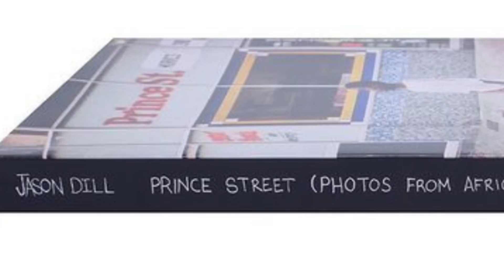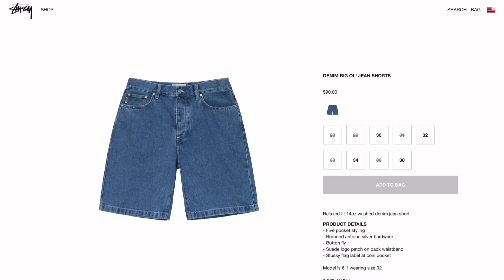Men’s Spring/Summer Fashion Trends for 2022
Men’s Fashion Trends 2022
How to dress for summer
Men’s style trends summer spring

I go over 5 upcoming or already set trends for men’s fashion this spring and summer in 2022.

Let me know what trends you expect to see?